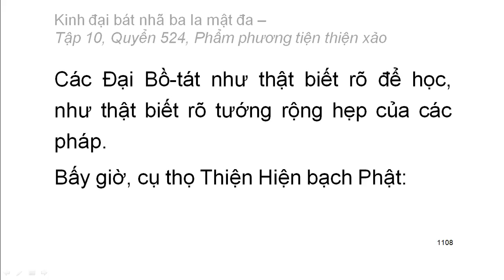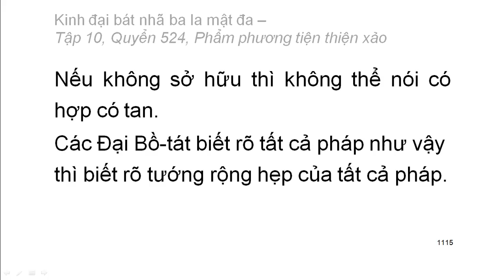Quyển .../600: Kinh đại bát nhã ba la mật đa (tiếp)